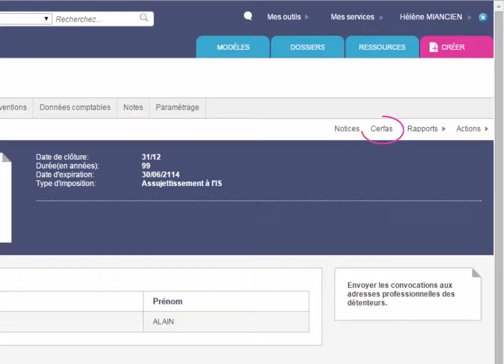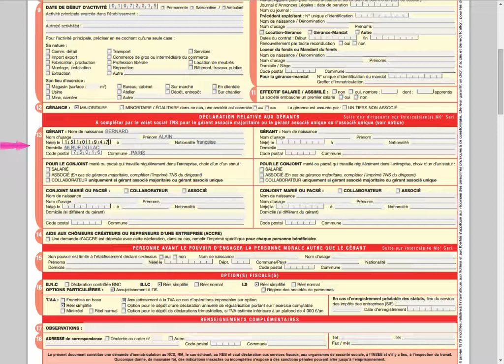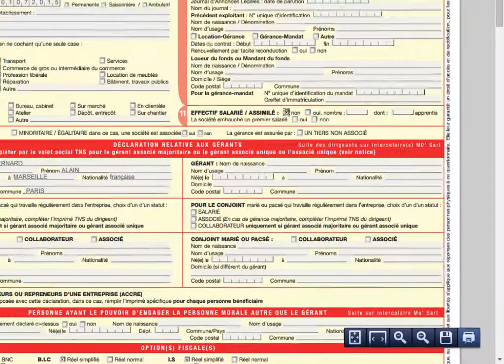AJiSociétés - L'édition des cerfa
Suite à la constitution des sociétés ou aux modifications statutaires rédigées, il convient de remplir les CERFA associés, à envoyer au greffe afin de valider les opérations juridiques approuvées lors des assemblées.

Saisissez ces derniers depuis le dossier permanent de votre société